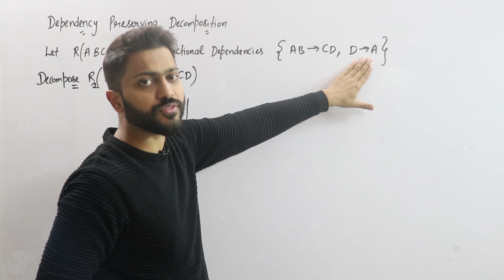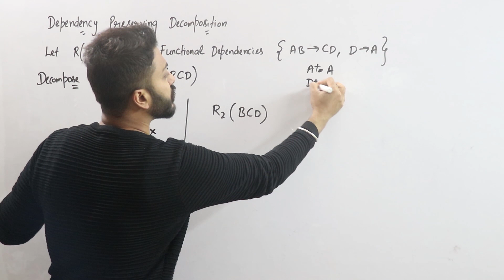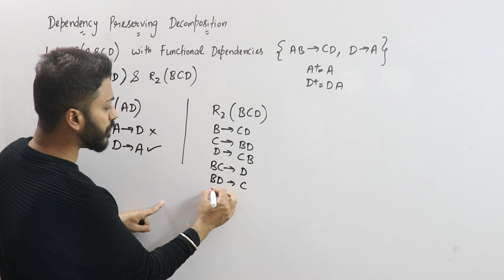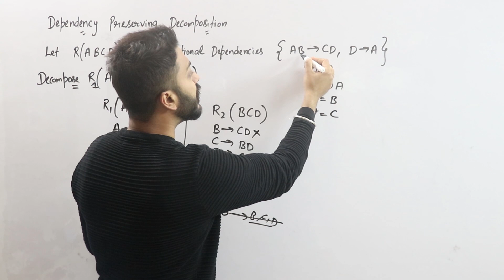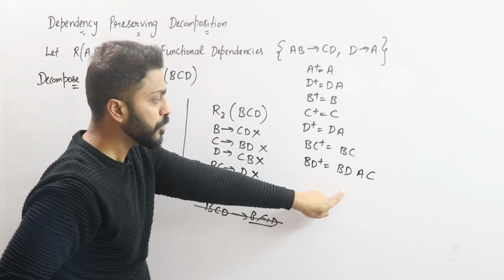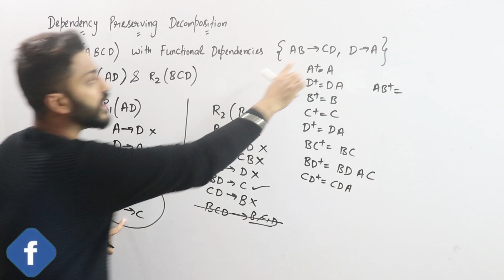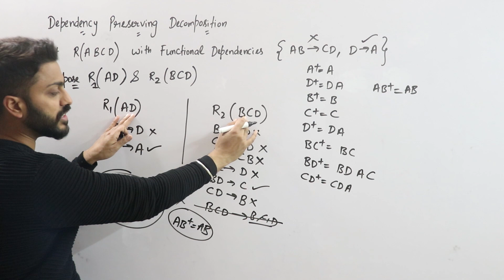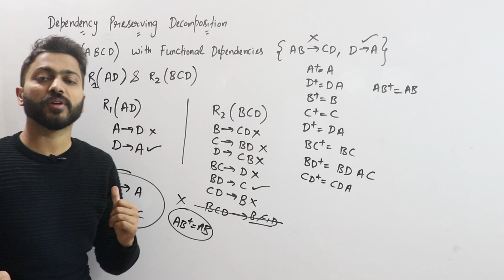Lec-37: Dependency Preserving Decomposition in DBMS | Example 2 in Hindi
In the dependency preservation, at least one decomposed table must satisfy every dependency. If a relation R is decomposed into relation R1 and R2, then the dependencies of R either must be a part of R1 or R2 or must be derivable from the combination of functional dependencies of R1 and R2.